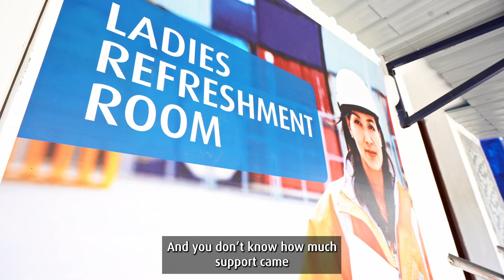Linde India- Women operated plant Trichy.